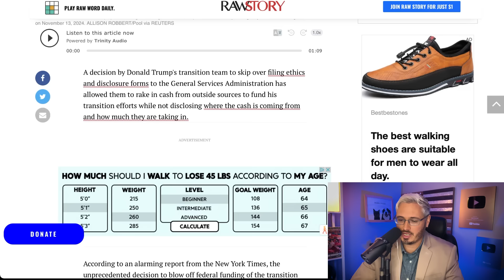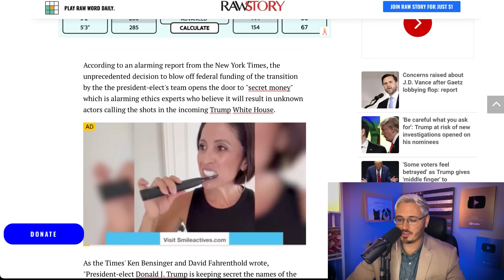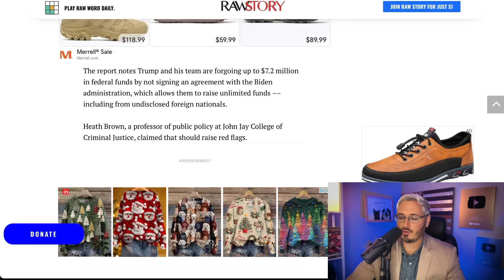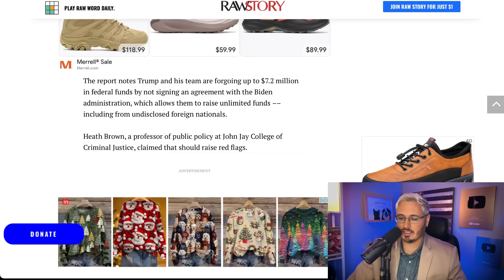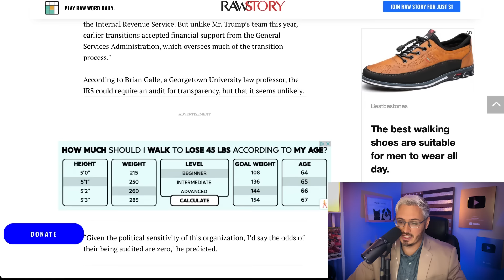EXPOSED: Trump Already SHATTERS Corruption Records | The Kyle Kulinski Show